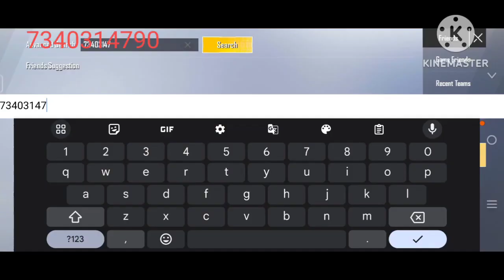Pubg Lite ll config user and hacker ban ll LIVE PROOF ll Ek report me ll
pubg mobile lite high damage config file download 2022
pubg mobile lite no recoil config file download
pubg mobile lite speed hack config file download
pubg mobile lite high damage config file download apk
pubg mobile lite no recoil config file download 2022
pubg mobile lite 2023 config file download
pubg mobile lite 0.24 0 no recoil config file download
pubg mobile lite 0.25 0 no recoil config file download
pubg mobile lite 0.23.0 no recoil config file download
pubg mobile lite all gun skin config file download
pubg mobile lite speed hack config file download 2023
pubg mobile lite wall hack config file download
pubg mobile lite high damage config file download 2023
high damage config pubg mobile lite
pubg mobile lite high damage config file download 0.23.0
how to make config file for pubg mobile lite
pubg mobile lite lag fix config file download 2022
pubg mobile lite no recoil config file download 2023
new update pubg mobile lite no recoil config file download
pubg mobile lite no smoke config file download
pubg mobile lite high damage no recoil config file download
pubg mobile configuration
pubg mobile lite config file password
pubg mobile lite paid config
paid config file download pubg mobile lite
pubg mobile lite patates config
pubg mobile lite quick scope config file download (new update)
pubg mobile lite quick scope config download
pubg mobile lite recoil config file download
pubg mobile lite zero recoil config file download 0.23.0
pubg mobile lite zero recoil config file download 0.25.0
pubg mobile lite 0 recoil config file download 0.23.0
pubg mobile lite zero recoil config file download 0.24.0